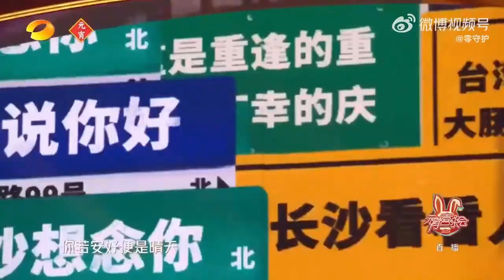Trương Dư Hi x Đêm Lễ hội đèn lồng